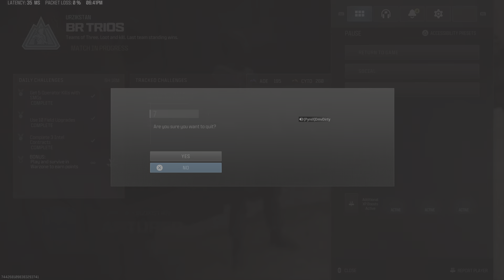Solo push gone wrong